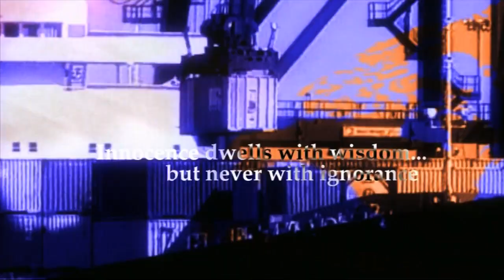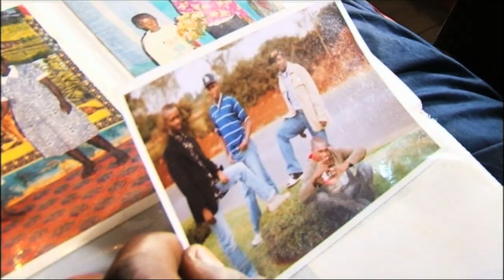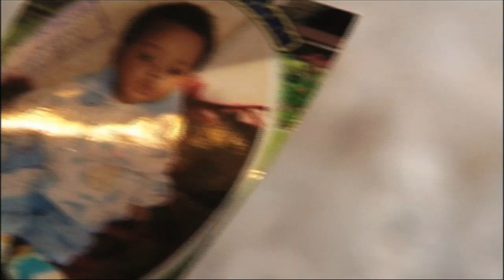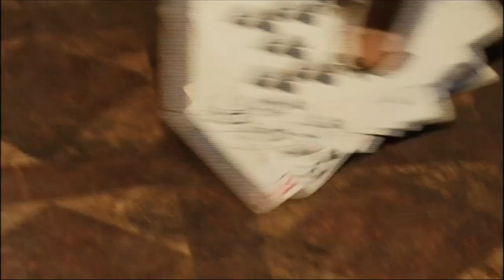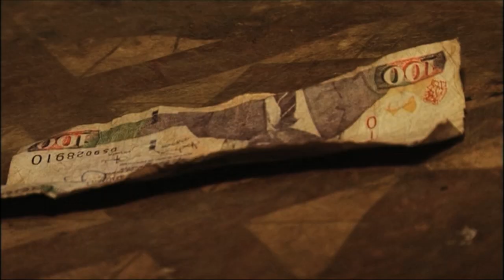life on the edge | biker boys of the dirt island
Boniface is trying to convince his friend Kama to turn straight and think about the future. But in a slum like Nairobi's Korogocho where life is lived on the edge, is his mission possible?

Boniface is one of the founders of the motorcycle boys, a team of young men who used to steal from their neighbours, but now drive them around Korogocho on their motorbikes, for a fee. Kama is one of their latest recruits... their arguments range from money and crime to a central question of slum rehabilitation: is it best to start upgrading the place or the people?